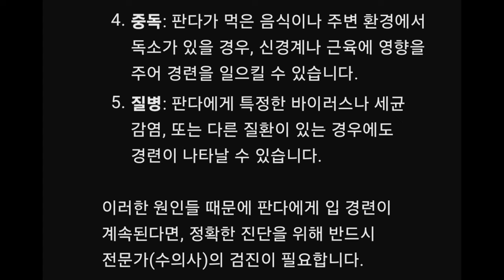푸바오 중국 판다기지 소식(125) 또 다시 입경련이 시작된 푸바오😟